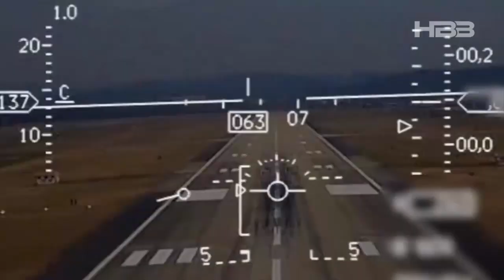The US Navy's Future Trainer Jet: Who Will Succeed the T-45 Goshawk?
The U.S. Navy's Undergraduate Jet Training System (UJTS) program aims to replace the T-45 Goshawk jet trainer, which has been in service for more than three decades, with a new, more modern, cost-effective aircraft capable of training pilots for fifth-generation fighter jets. Four leading candidates are competing to become the successor: Sierra Nevada Corporation's UTS Freedom Trainer, with its new design and focus on carrier operations; Leonardo and Textron's M-346N, based on a proven, low-risk platform; Lockheed Martin and KAI's TF-50N, which offers cost efficiencies and integration experience; and Boeing's T-7B Red Hawk, which offers low operational costs but requires significant modifications for maritime operations. Although the carrier landing requirement has been removed, several candidates continue to offer this capability as an added value. The decision on the winner, expected in 2027, will determine the future of U.S. Navy pilot training, with a focus on advanced technology, cost efficiency, and operational readiness to meet modern challenges.